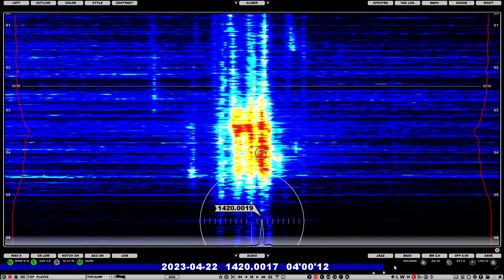1420 WACK Newark NY 0400 22-04-23 (500W 5570km)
Not an everyday catch by any means but a fair signal amid the harsh splatter.